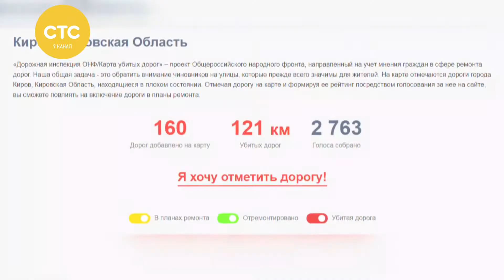Гарантия на ремонт дорог